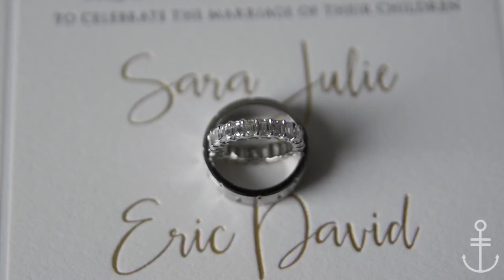Sara and Eric Wedding - July 10, 2021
July 10th, 2021, a most spectacular of days of summer weather, first began back in early 2018.  The bride was born and raised in the suburbs of Boston and the groom from NJ, but both living in NYC.  The couple had their hearts set on a timeless Boston wedding and we were here to make that happen.  The wedding date was set for June 20th, 2020 - but as we all know, that plan changed.  We moved it to December 2020 and then finally to July 10th, 2021.  And that date was happening no matter what, Sara and Eric were going to get married!  They wanted the wedding they had dreamed of.

During the process of planning and changing dates we also had to change venues, which meant we had an opportunity to change the entire design concept.  The day went as follows and I will say that we could not have done this without each and every vendor who went along with every edit and throughout the entire process.

Barely a cloud in the sky, it was a beautiful mid summer morning, Sara and Eric woke up (in separate suites) at the newly opened (just days before) Newbury Hotel and took a deep breath in as they were finally getting married later that night.  Eric, along with his 14 groomsmen started their day outside in the Boston Common Park playing a game of touch football.  We had the photographer meet them there to get some action shots.

Sara woke up, went to SoulCycle, and then started her day of hair and makeup with her 11 bridesmaids.  Enjoying the luxury and space afforded within the presidential suite at the Newbury Hotel there was a perfect spot with plenty of natural sunlight for makeup artists to paint their magic and hairdryers and curling wands in every outlet to give the perfect finishing touches to everyone!  And what day of beauty would be complete without a glass of champagne, your favorite tunes to keep everyone’s energy up and a power lunch from Tatte Bakery.

Meanwhile in the ballroom everything was coming together - the hotel generously provided us access to the ballroom a day early, so we just needed the add in all the floral and focus the pinspot lighting on each table to highlight all the unique touches that were included in the design.  Table and Tulip came in with a team of people and transformed the space including the grand staircase, that was by far my favorite part.

Once hair and makeup was done, everyone was fed lunch, the groom was in his suite, having time "with the guys”, and it was time for Sara to put the dress on.  Sara stepped into her Berta dress and truly took everyones breath away.  There were certainly tears shed.

We had decided to do their first look across the street in the public gardens.   Eric was situated in a spot so that Sara could actually see him from the her hotel suite window on the 14th floor.  We walked outside to the garden, as I held her dress, and there, she taped Eric’s shoulder and for the first time, he saw his future wife.  Safe to say she left Eric speechless.  They had their moments alone and just had an opportunity to privately rejoice in their joy together.  We had the rest of their families and bridal party come outside for family portraits and we truly lucked out on a stunning New England weather day.

After a quick blot of the eyes and a sip of water, it was it was time to get this couple down the aisle.  Watching them stand under the chuppah, knowing we had made it to this day, was a beautiful feeling.

The Newbury went all out for cocktails, we had elegant stations with an abundance of food and passed apps for days.  We introduced guests into the ballroom and the rest of the night was speeches, a choreographed first dance, a New York/Boston dessert bar, and a packed dance floor all night long.

Despite the stroke of dawn, the celebration did not end there, we invited guests to the 17th floor, to the newly opened Contessa restaurant, for an afterparty of a lifetime.  The DJ was set the party going, late night bites like French fries and pizza, and of course, an open bar  - guests danced joyfully, like they couldn’t even feel their feet any longer!

To say getting in bed at 4AM never felt so good, is a vast understatement… but events like these are why I love my job.  Seeing Sara and Eric's families so happy, as they embark on the next part of their lives together  - it’s worth every moment.

Wedding Vendors:

Venue: The Newbury Hotel

After Party: Contessa

Photographer: Gigi de Manio

Videographer: SP Films

Lighting: Suzanne B Lowell

Floral: Table and Tulip

Rentals: PEAK Event Services

Band: K2

Bridal Makeup: Alexandra Dale

Bridal Hair: Salon De Cinzia

Bridesmaids Makeup: Francesca Ferrari

Bridesmaids Hair: Glamsquad

Cake: Party Favors

Ceremony Music: Intermezzo

Dessert Bar: Milkbar, Baked by Melissa, Magnolia, JP Licks